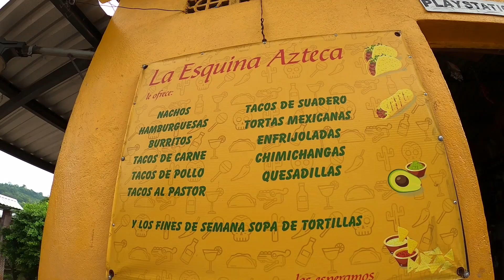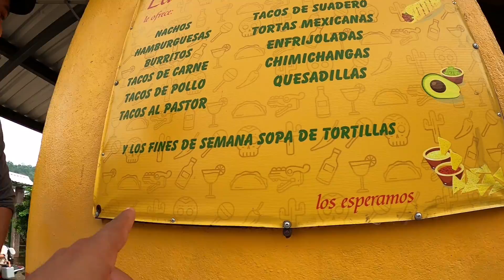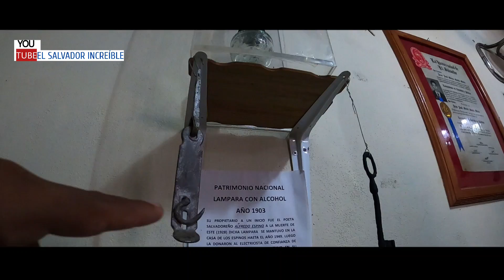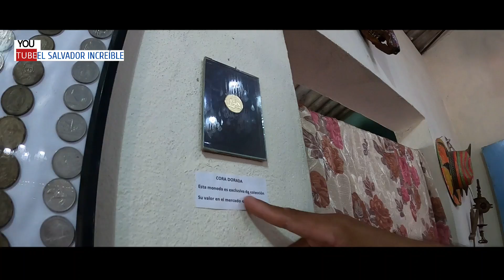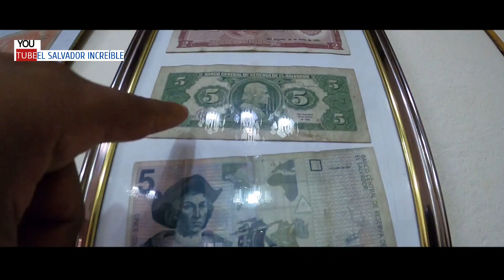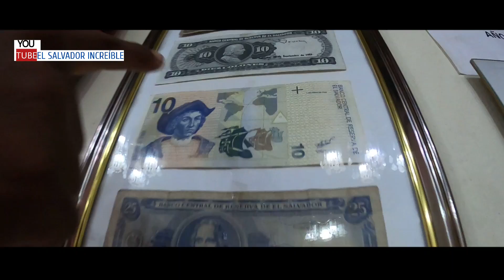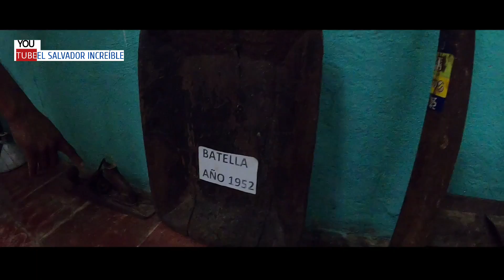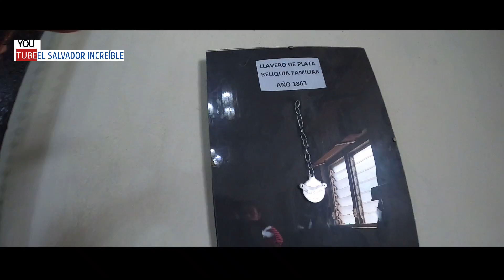Celebrando Mi Cumpleaños En La Esquina Azteca - Comida Mexicana En El Salvador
"LA EZQUINA AZTECA"

HUBICADA EN EL PUEBLO COLORIDO SAN JOSÉ EL NARANJO

Ofreciendote Los Mejores Y Exquisitos Platillos De Comida Mexicana Etc.

Tambien Podras Hecharle Un Taco De Ojo Al Mini Museo De Antiguedadez

AQUÍ ENCONTRARAS:
RETOS,
CAMINATAS,
AYUDA SOCIAL,

MACHUCA 10 DE ENERO
NELSON 7 ABRIL